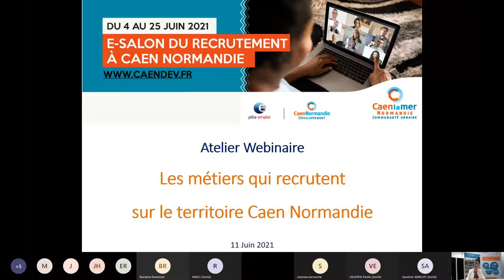[WEBINAIRE] Les métiers qui recrutent sur le territoire de Caen Normandie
Caen Normandie Développement et ses partenaires vous présentent le marché de l'emploi à Caen Normandie et ses opportunités d'emploii.